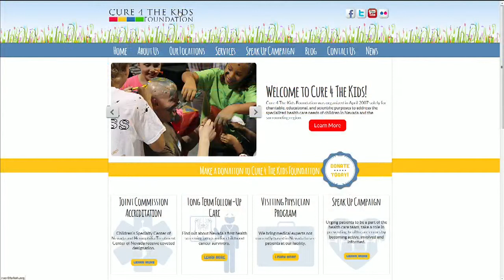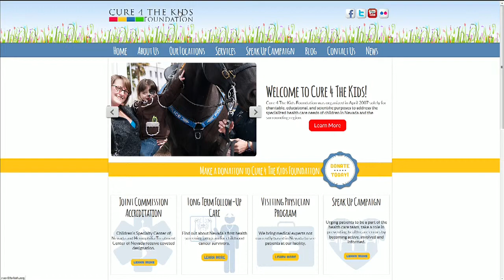INTERVIEW: Dr. Alan Ikeda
Dr. Alan Ikeda